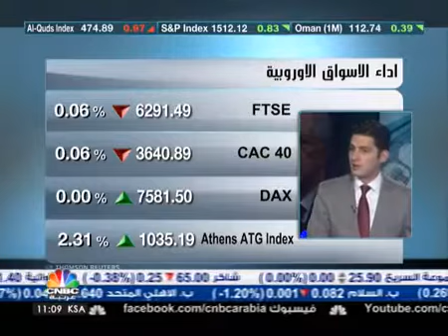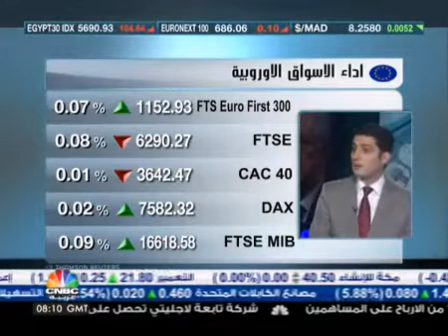Nour Eldeen on CNBC Arabia 07.Feb.2013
Discussing EU Economic Summit, ECB and BOE